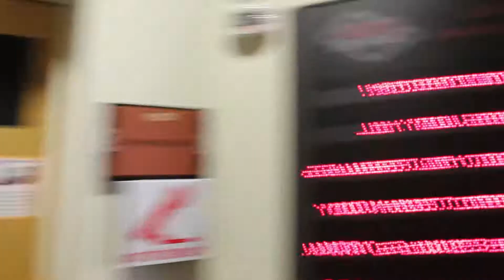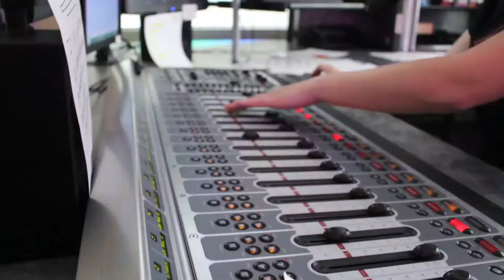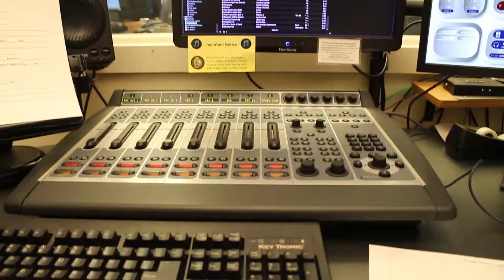88.1 The Burg